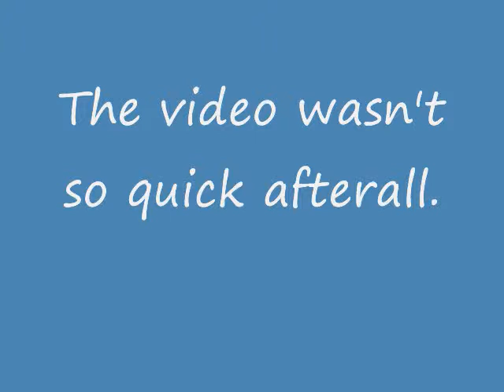Promo to Adorkable Loser!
Hey guys! I'm back and still black! lol anyways just letting you guys know about my new youtube channel.